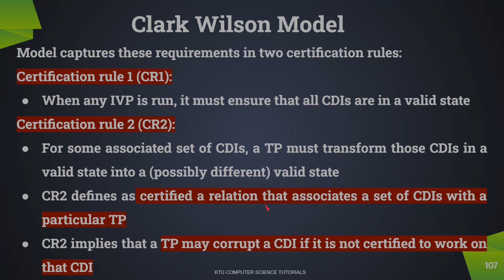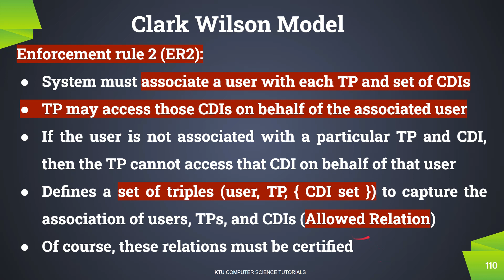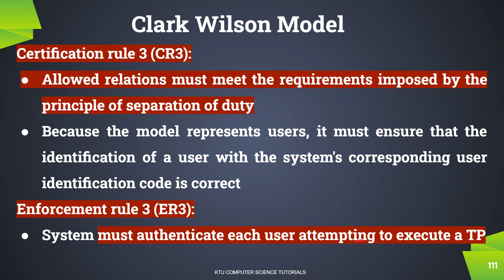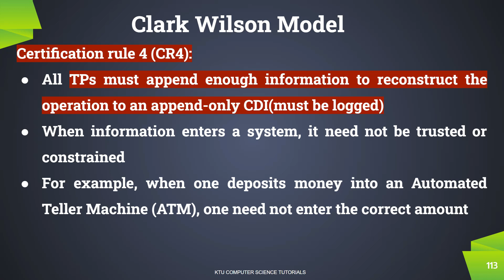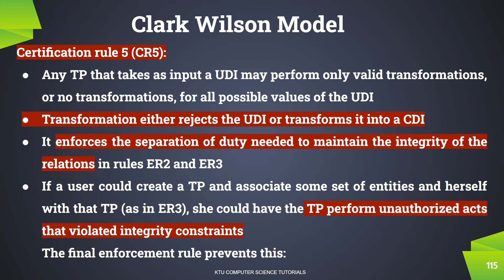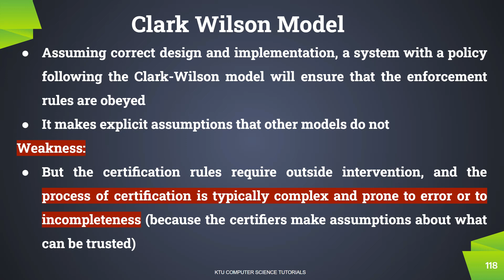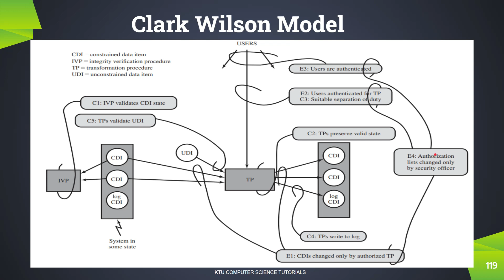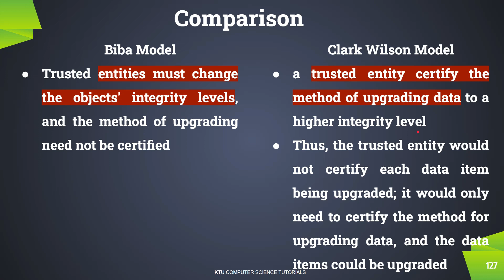Clark Wilson Model -Part 2 (KTU CS 472 Principles of Information Security - S8CS -Module 2-Part 8)